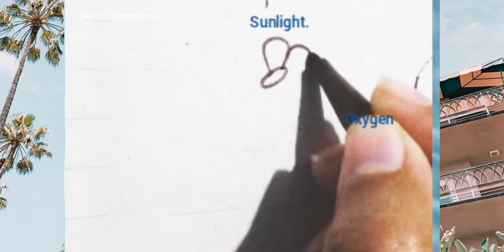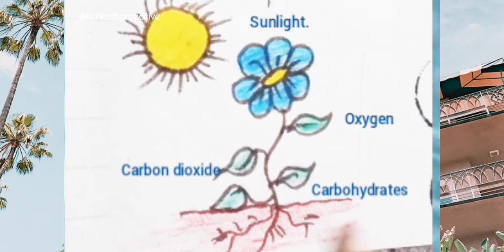how to draw flower/ how to draw a flower easy way drawings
How to draw a flower step by step with markers I easy to draw for kids

*fun art u can enjoy and have fun being creative and becoming an artist
*u can learn how to colours with markers,colour pencil,paints etc
*learn how to draw the easy step by step way while drawing,fun and build your skills and confidence
*drawing tutorials for everything
*learning videos for all ages
*great for mother's to share with your children
*great for teachers to share with your students
*diy s drawings and coloring pages and activities.🥰